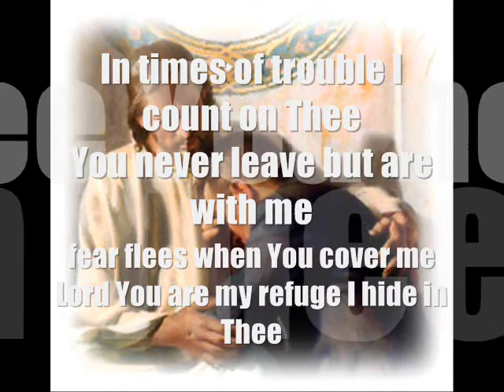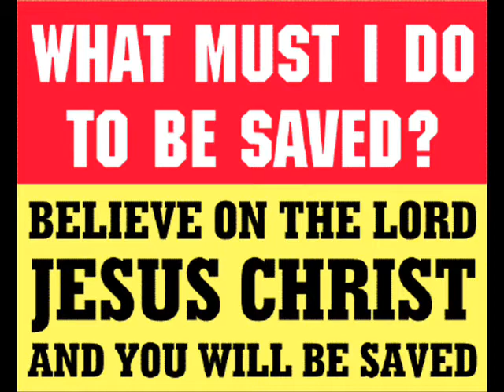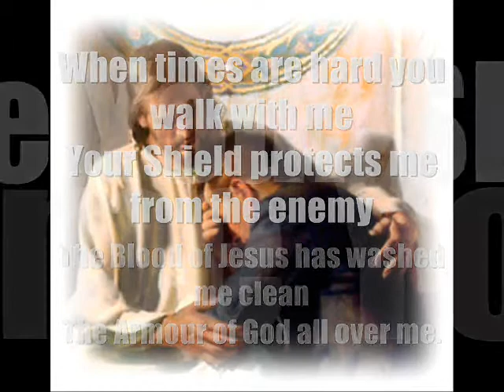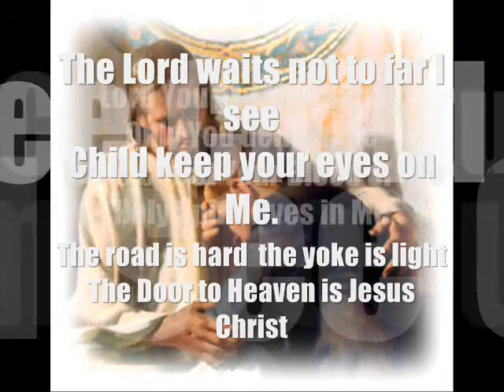Shelter Of The Lord ----- Italo Marti Soulman